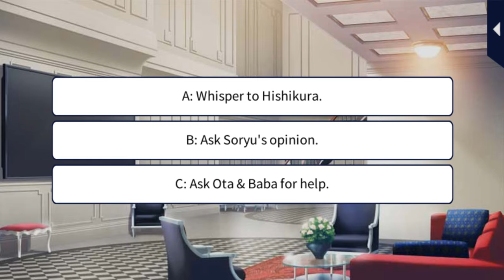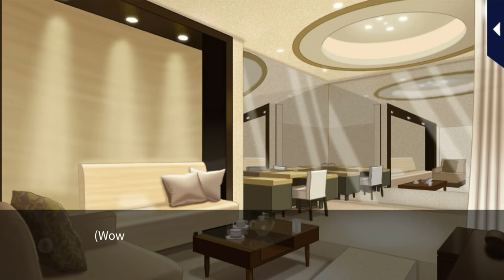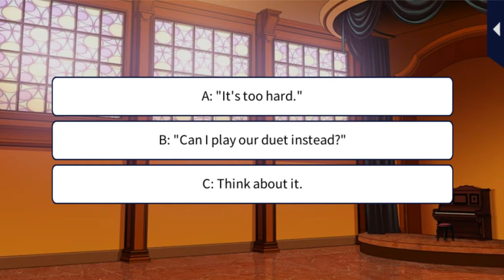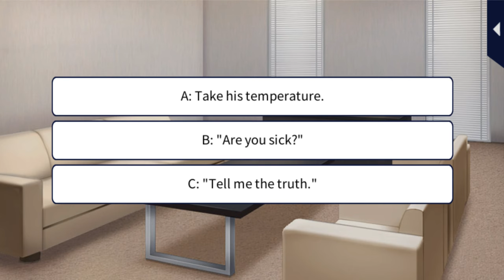Kissed by the Baddest Bidder [Unconquerable Bride] Eisuke Ichinomiya